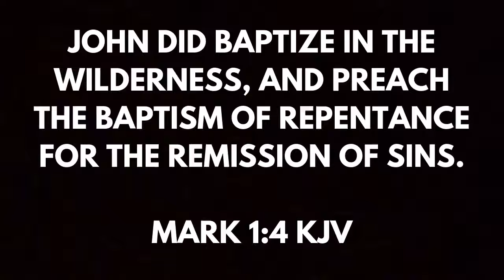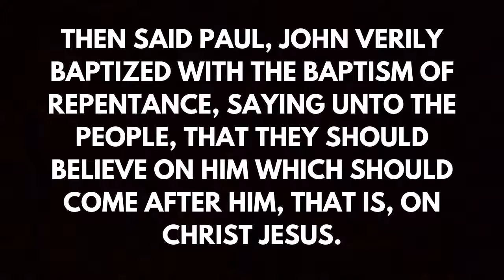Beware of Charles Lawson: Works Salvation & Lordship Repentance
Beware of this false prophet, Charles Lawson, who teaches heresy.